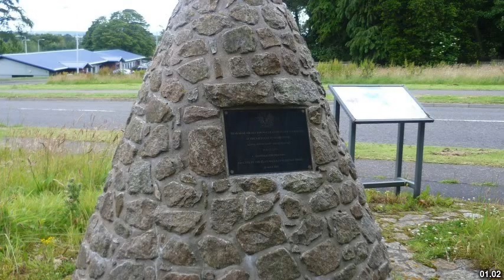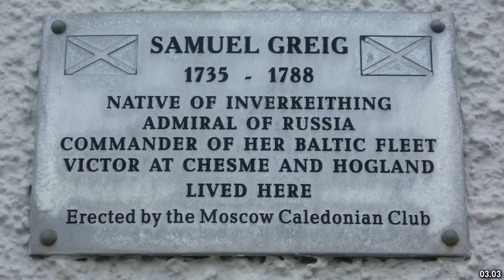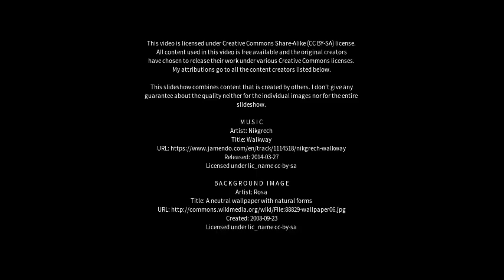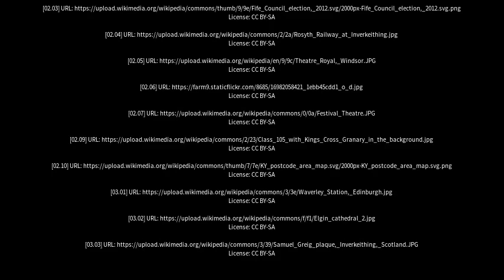Best places to visit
Best places to visit - Inverkeithing (United Kingdom) Best places to visit - Slideshows from all over the world - City trips, nature pictures, etc.